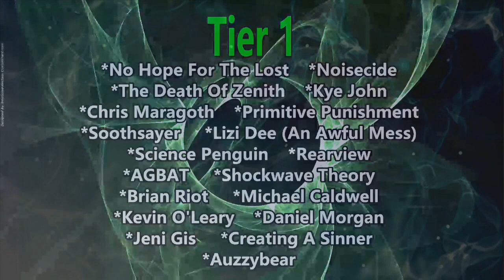Gigi De Lana - Dancing Queen (Reaction) ABBA COVER